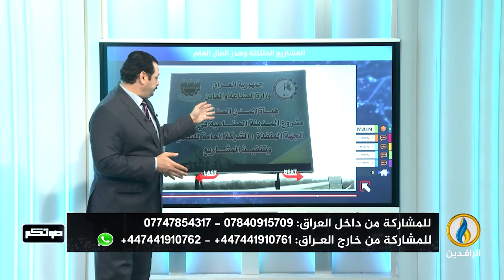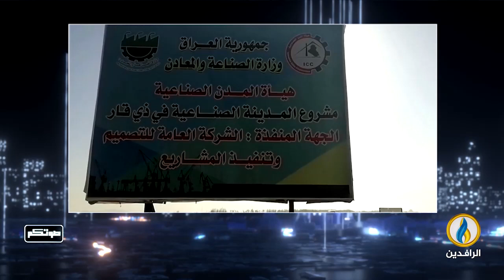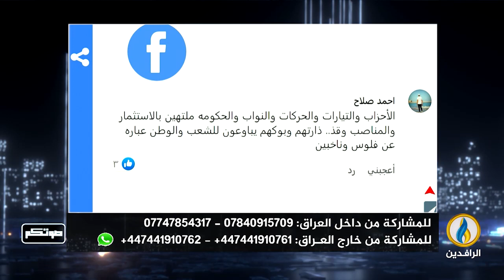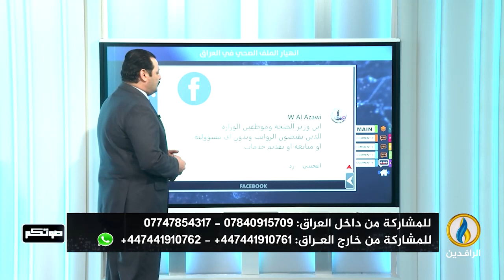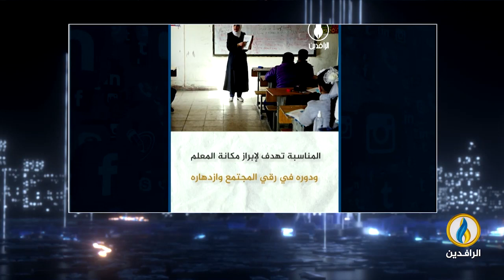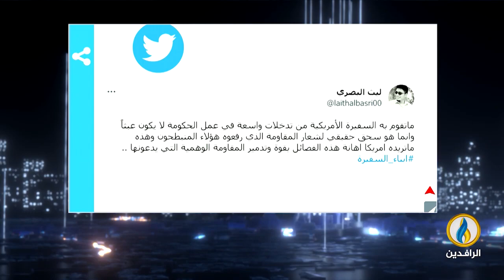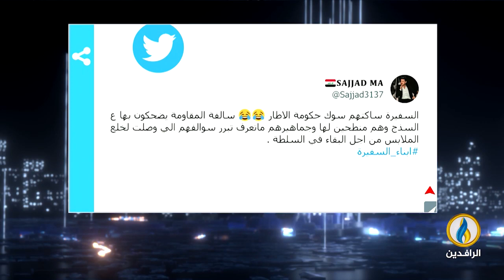صوتكم | 1 -3 - 2023